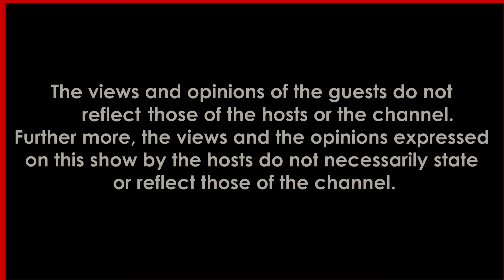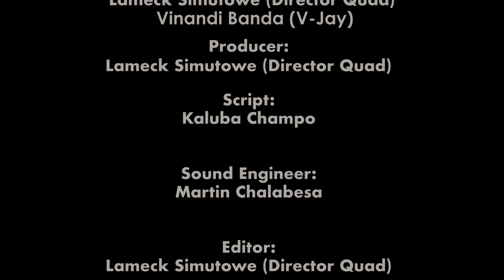|TZP Ep54| General Ozzy on lessons learnt from the Zambian music industry, betrayal, family, etc...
Conversations Worth Having on Zambias top podcast.

Listen on Spotify, Anchor, Deezer, Apple Podcast, Google Podcast.